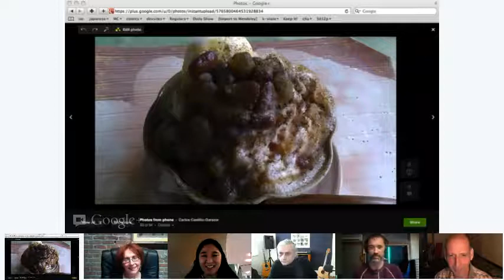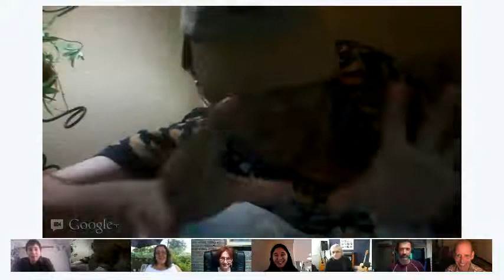Tea For Ten - Iced Teas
Iced Tea is the topic of the night. Top chef Janice Mansfield joins the panel along with two fantastic musical guests: Paul Platt from Australia, and T.C. Deane in Japan.
May King Tsang also adds her usual tea expertise to the show!